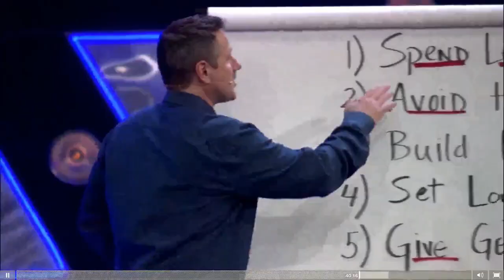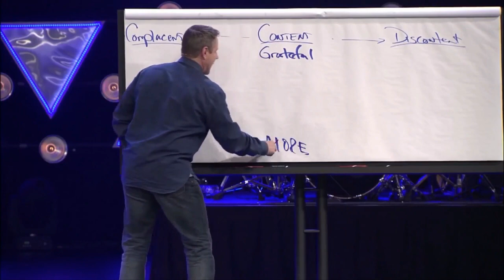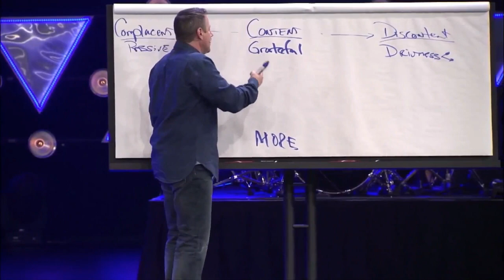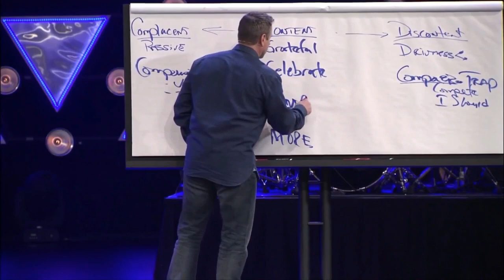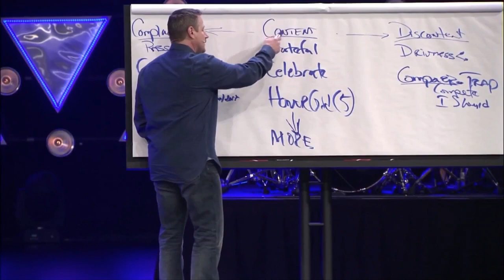Debt Free Friday | Youtube made me buy it!!!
Hi!  WELCOME!  Thanks for stopping by!  My name is Jia. Hubby’s name is Charles.  Our little ones are Zara (3) and Ava (1).  On my channel, you will find everything from organizing all of my unorganized spaces, to meal planning and budgeting (my passion).  I hope to inspire and encourage.  I am by no means an expert but I hope we can share and learn from each other.